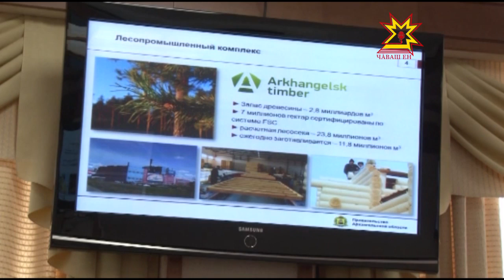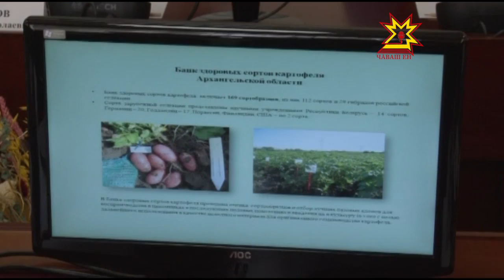В Чувашию приехала делегация Архангельской области.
Перед тем, как познакомиться с  работой предприятий, гости встретились с председателем Правительства региона Иваном Моториным.